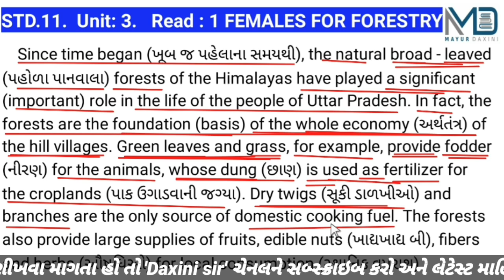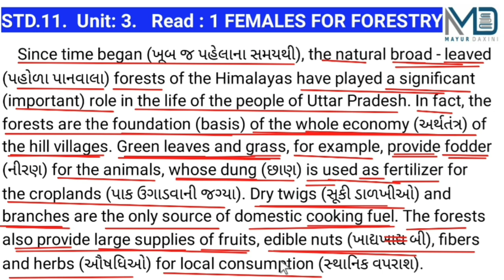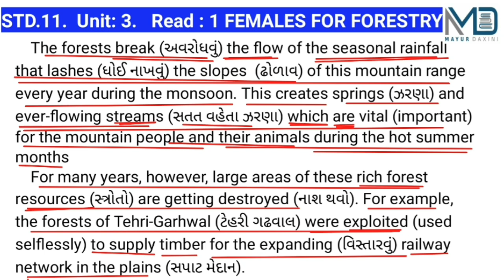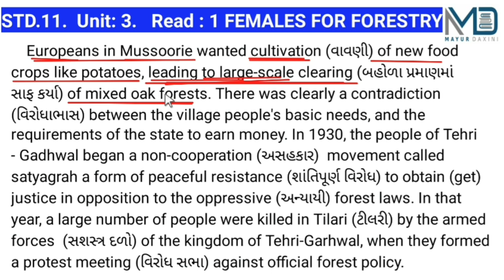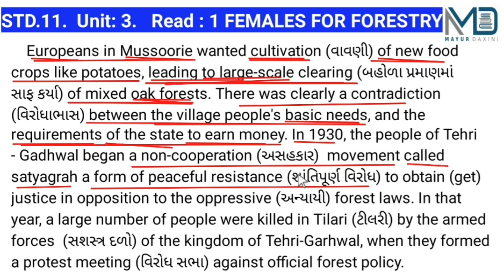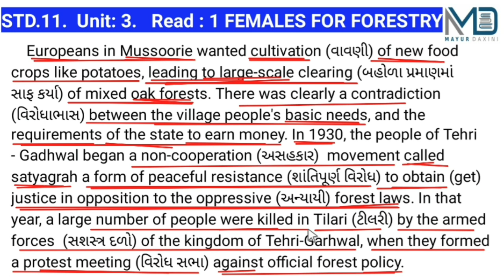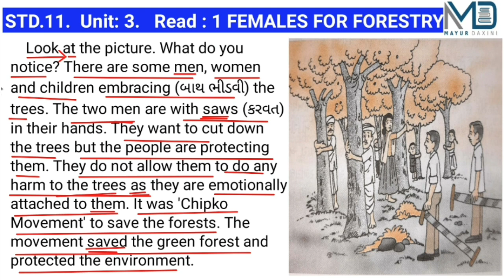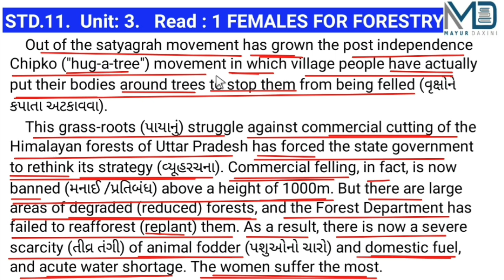Std. 11 || Unit : 3 || Read 1 || Females For Forestry || Part : 1 || By :- Dr. Mayur Daxini